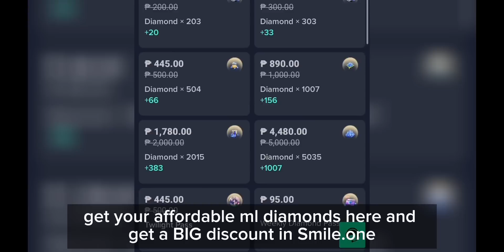FINALLY! NEW BUFF KHALEED IS HERE!!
Super big diamond discount here!!!